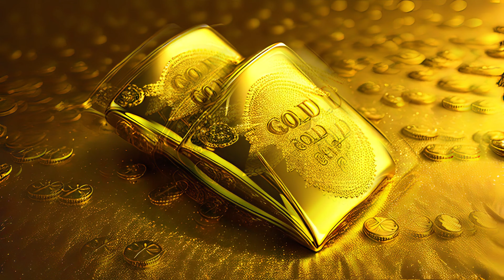Music to Attract Money, Wealth and Financial Abundance in your life | Urgent Money | 432 hz